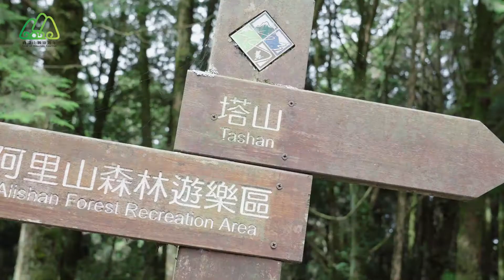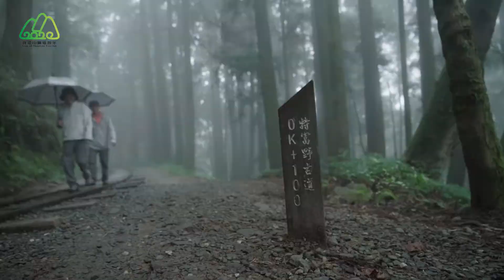【maezo山脈 脊梁山脈假期】濛脈邁鄒向山探索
以脊梁山脈為主軸串聯阿里山步道及部落體驗文化，如:里美步道、特富野古道、阿里山日出、塔塔加、玉山，成為跨區的脊樑山脈特色假期，以一步一步走過鄒族遷徙的軌跡，由鄒族族人及專業登山領隊帶領，營造如同朝聖之路的步行與自我探索時間，開發不一樣的部落旅遊模式。

※自112年9月15日起改組為「交通部觀光署阿里山國家風景區管理處 (Alishan National Scenic Area Headquarters, Tourism Administration, MOTC)」